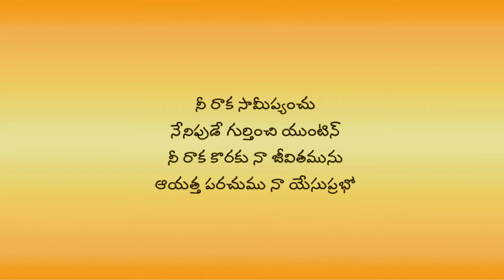My Family With Our God || Evening Prayer 12.10.2021